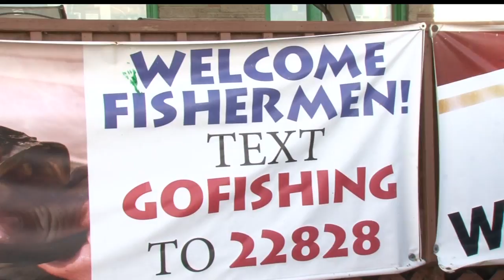Mille Lacs Fisheries Advisory Committee Member Resigns